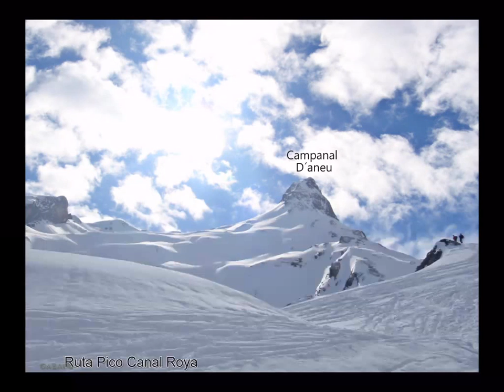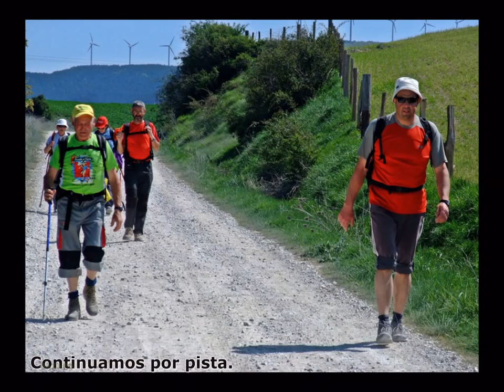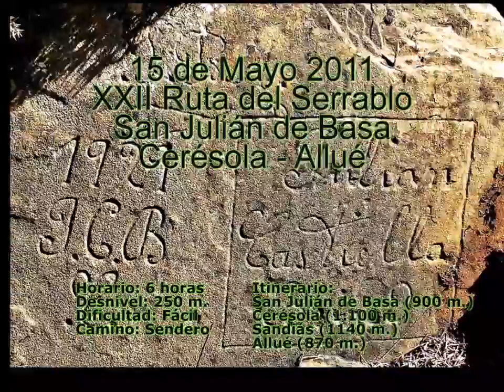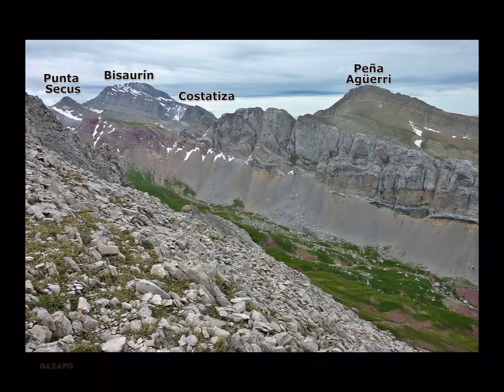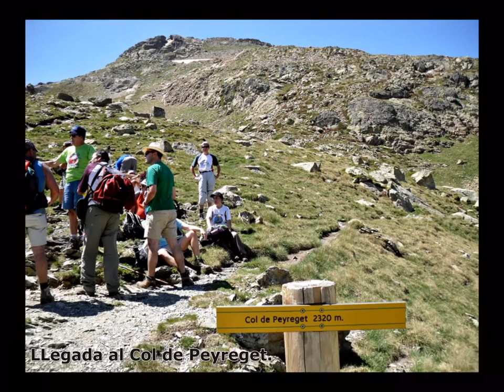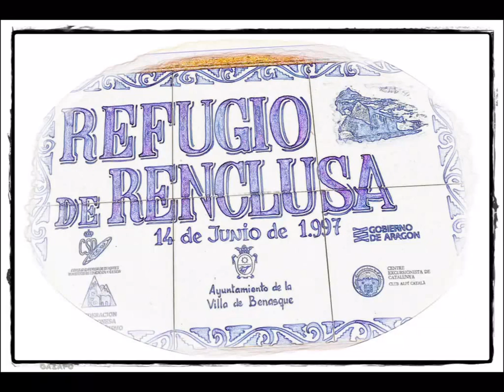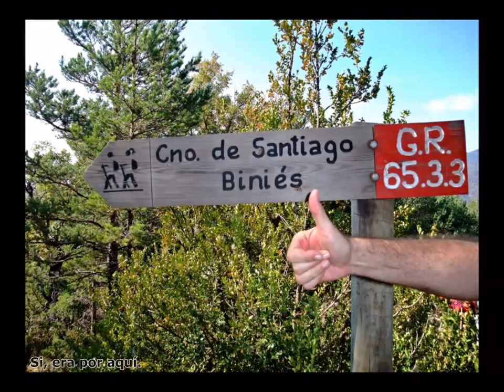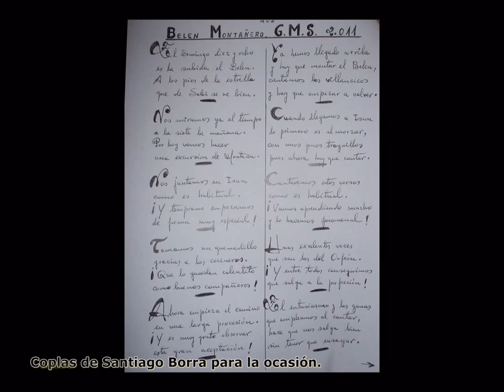Rutas GMS 2011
Rutas de montaña realizadas por el Grupo de Montaña de Sabiñánigo el año 2011